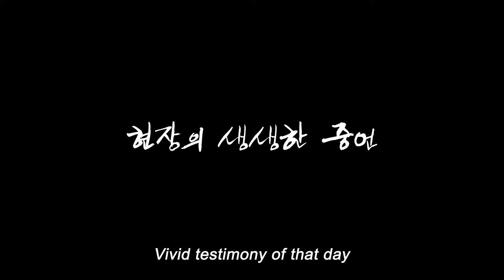[Rainydays Pictures] Park Soo-bin_Movie Warriors:Lost Dolly, Trailer